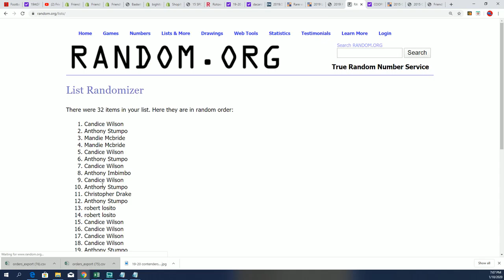Part 1 2019 Leaf Autographed Mini Helmet ID 19LEAFMINI176